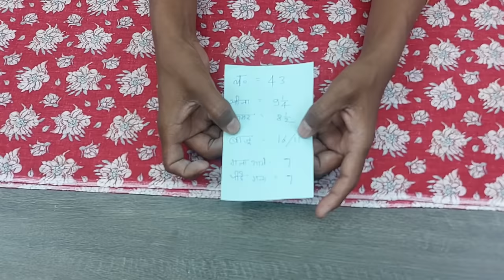नायरा स्टाइल कुर्ती बनाने का नया और आसान तरीका / Princes Cut Naira Style Kurti